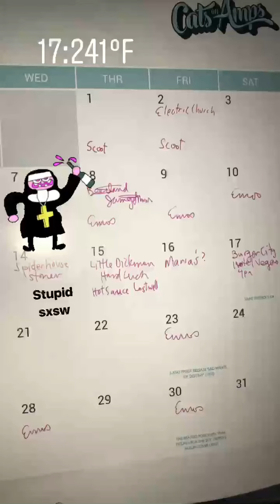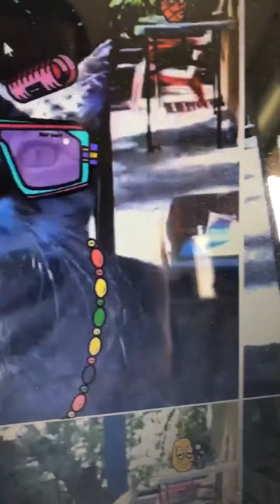Levon TV episode 28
Finally got our own place on Trailside